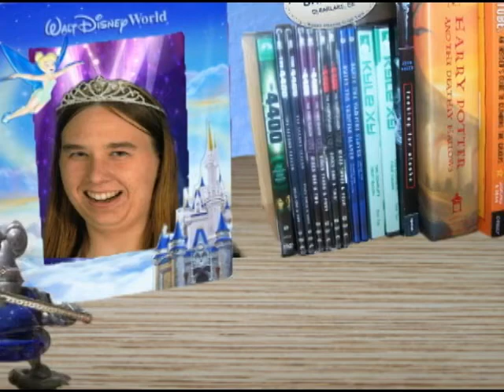The Munchkin in Concert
A special treat for those who can't see the munchkin perform